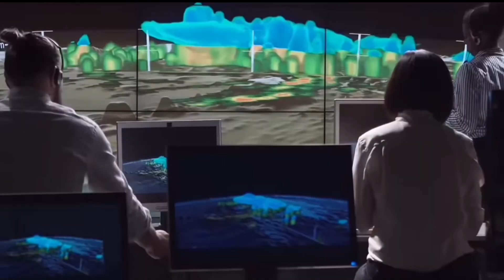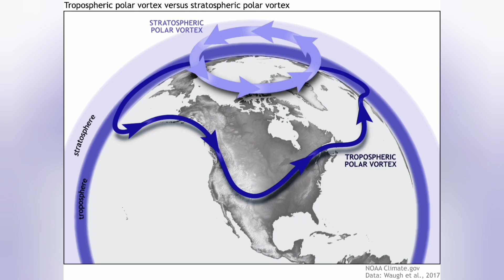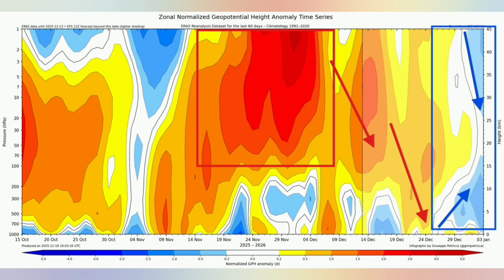The Polar Vortex is forecast to enter a stronger phase, with Weather impacts across....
The Polar Vortex is forecast to enter a stronger phase, with Weather impacts across the Northern Hemisphere

Strategic Assessment of Northern Hemisphere Winter 2025/2026: Stratospheric Polar Vortex Strengthening, Recovery Phase Dynamics, and January Meteorological Projections
The meteorological winter of 2025/2026 has transitioned into a phase of significant atmospheric reorganization following one of the most aggressive early-season disruptions of the stratospheric polar vortex in modern records. This analysis evaluates the evolution of the polar vortex from its late-November collapse through its projected recovery in January 2026. The atmospheric state is currently defined by a "split" polar vortex configuration that is forecast to enter a strengthening phase, acting as a catalyst for a large-scale shift in weather patterns across North America and Europe. While the stratosphere traditionally acts to contain Arctic air when the vortex is strong, the current recovery period is identified as a "temporary reset," with extended-range data indicating that January will likely see a return of frigid air across mid-latitudes, paradoxically aided by a stronger, more consolidated polar vortex structure.
Retrospective Analysis of the Early-Season Polar Vortex Disruption
The commencement of the 2025/2026 winter was characterized by a historic Sudden Stratospheric Warming (SSW) event that manifested in late November. This event was statistically significant, representing one of only four such occurrences in the last 70 years—the others being in 1958, 1968, and 2000. The warming involved a rapid temperature increase in the mid-stratosphere at the 10\text{ hPa} level, approximately 30\text{ km} above the surface, where temperatures surged by up to 50\text{ }^{\circ}\text{C} in a matter of days. This warming resulted in a complete wind reversal from westerly to easterly at the 60\text{ }^{\circ}\text{N} latitude mark, marking a major SSW and a total structural collapse of the vortex.
The immediate consequence of this disruption was a "split" of the polar vortex core into two primary daughter vortices. One core settled over the Eurasian sector, while the larger and more dominant core migrated toward North America. This displacement triggered the "Polar Express" pattern, a sequence of consecutive Arctic outbreaks that plunged temperatures across Siberia to -50\text{ }^{\circ}\text{C} and delivered extreme cold to the Canadian Prairies and the eastern two-thirds of the United States. In regions such as Calgary, Canada, the temperature drop was observed to exceed 30\text{ }^{\circ}\text{C} within a 24-hour window, illustrating the potency of the stratospheric-tropospheric coupling following a vortex collapse.
The impact of this early-season split extended beyond mere temperature anomalies. It facilitated a wavier jet stream, which allowed moisture-laden Pacific storms to interact with the cold air spilling south. In the Pacific Northwest, a persistent atmospheric river event dumped up to 400\text{ mm} of rain, while the eastern United States experienced historical cold waves that rivaled those of 2014 and 2021.
Thermodynamic Re-intensification and the January Recovery Phase
As the seasonal cycle progresses into late December and early January 2026, the stratospheric polar vortex is forecast to enter a new recovery phase. This process is driven by the seasonal decline in solar radiation over the polar regions, which allows the stratosphere to cool through radiational losses. The restoration of the meridional temperature gradient between the pole and the mid-latitudes leads to an acceleration of the westerly zonal winds, effectively "rebuilding" the vortex wall.